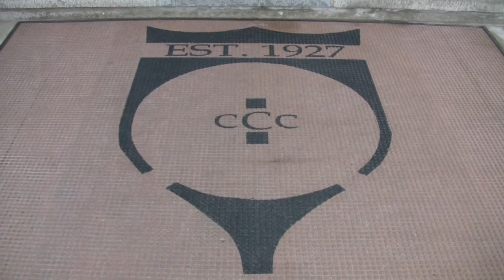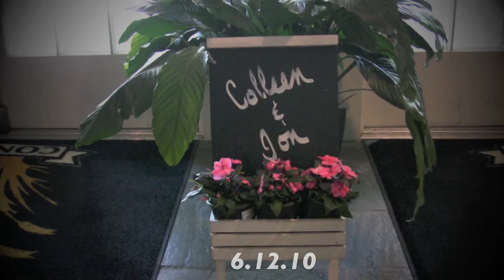Concord Country Club in West Chester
Colleen & Jon 6-12-10